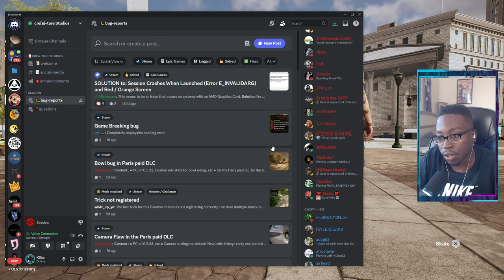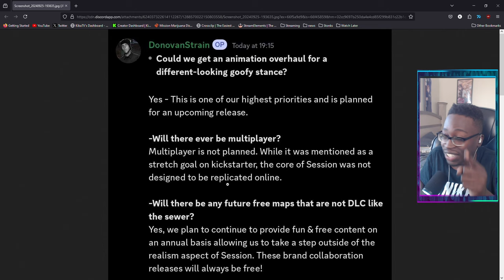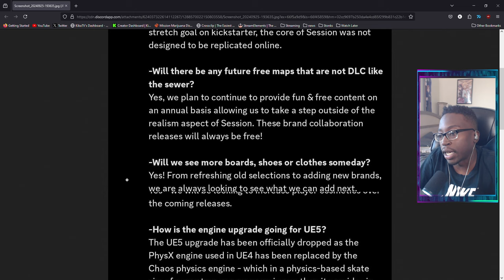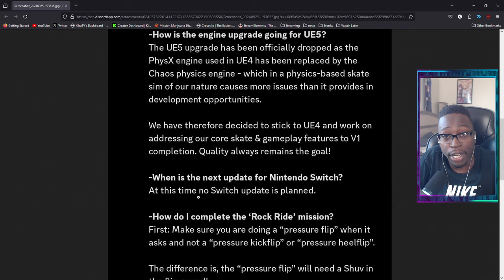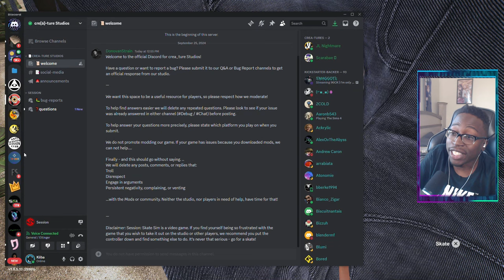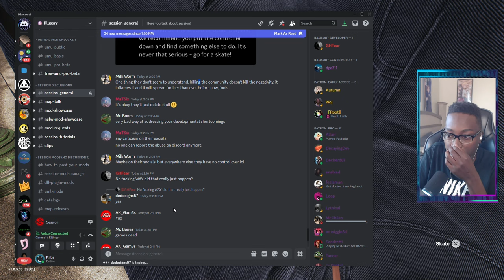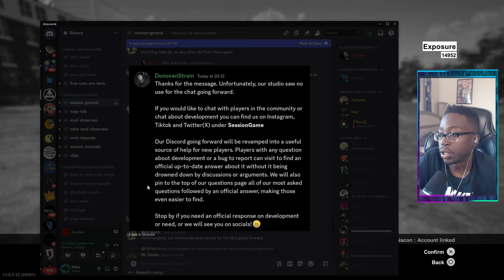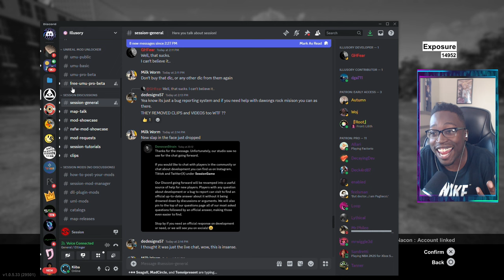The Session Devs Have BETRAYED The Community... Here's How!